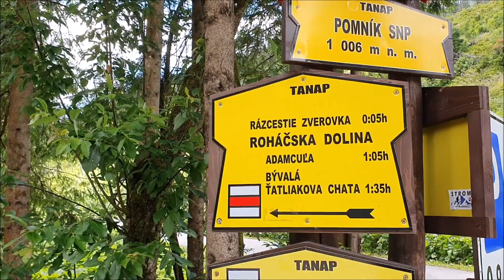tatryodręki – Dolina Rohacka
Dolina Rohacka położona jest w zachodniej części Tatr Zachodnich. Jest doskonale widoczna ze szlaku prowadzącego z Rakonia na Grzesia. O tym miejscu opowie dziś Tomasz Zając.
Film zrealizował Zespół Aktywnej Edukacji TPN.